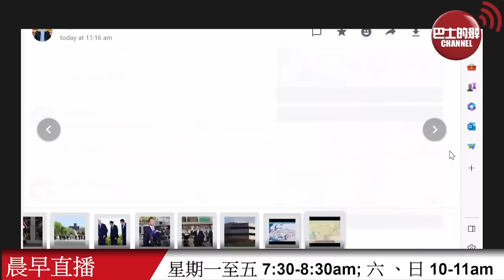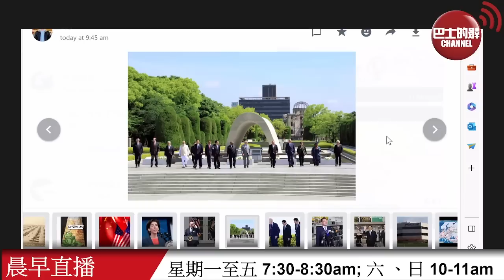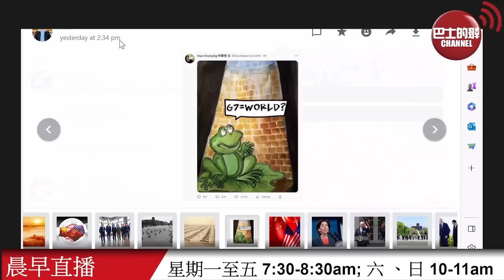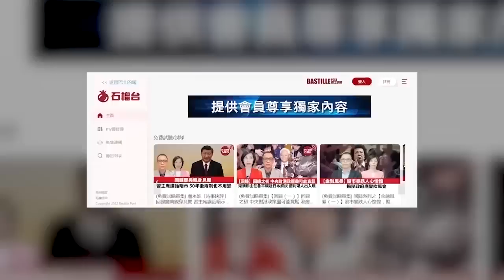【晨早直播】白俄總統稱俄羅斯開始運送戰術核武到白俄，歐洲局勢危機升級？英報告要求廢除港國安法，外交部：夢還沒醒。 23年5月27日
5月27日【晨早直播】主持: Thomas、尚風